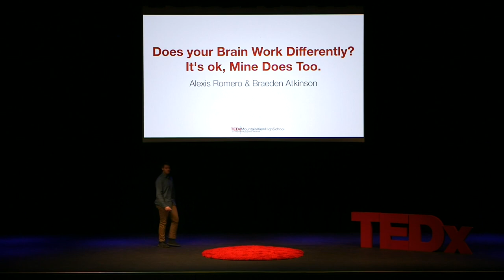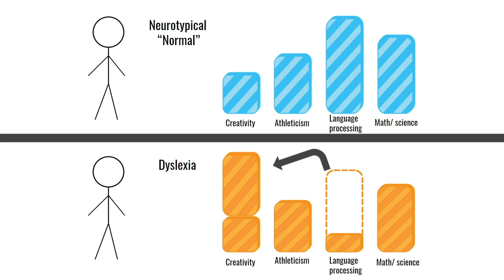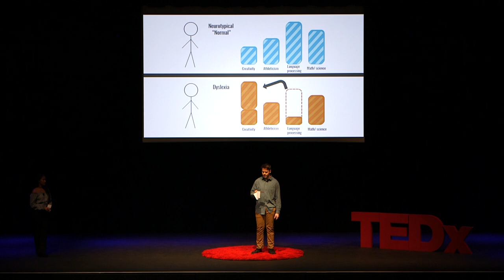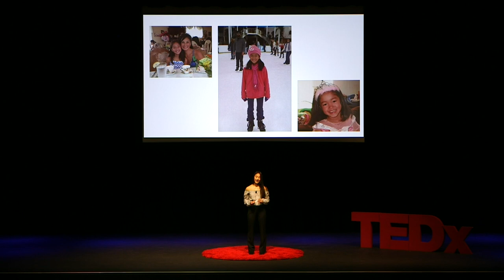Does your brain work differently? | Braeden Atkinson & Alexis Romero | TEDxMountainViewHighSchool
Braeden and Alexis share the stage to talk about learning disabilities differently.  In his talk, Braeden will show the positive impact his learning disability has had on his life, and the ways he has turned his weakness into a strength.  In her talk, Alexis will sharing her story to raise awareness and break down stigmas of learning disabilities in hopes of helping others and showing that success is possible.

 Braeden Atkinson is a senior at Mountain View High School, When he isn’t playing lacrosse or wrestling on the school team, he can be found making something in his garage or backyard. In his talk, he will show the positive impact his learning disability has had on his life, and the ways he has turned his weakness into a strength.

Alexis Romero is a senior at Mountain View High School, a member of the Madrigals choir, and the team captain and assistant coach of the MVHS dive team. Outside of school, she is a lifeguard, dives competitively for Stanford diving, donates a lot of her time doing philanthropic work, and aspires to become a surgeon. In her talk, she will share her story to raise awareness and break down stigmas of learning disabilities in hopes of helping others and showing that success is possible. This talk was given at a TEDx event using the TED conference format but independently organized by a local community.